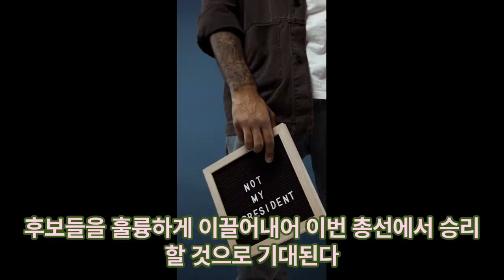한동훈의 리드쉽으로 총선 승리 이머꼬?! 편안히 하세요^^